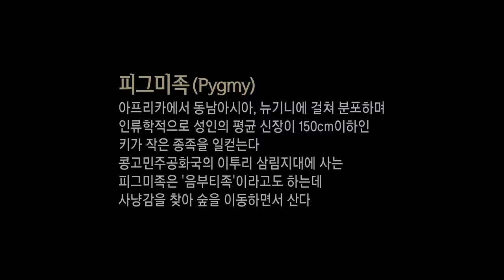Democratic Republic of the Congo's PygmyㅣExploring the Origin of Humanity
Exploring the Origin of Humanity
Democratic Republic of the Congo's Pygmy

Pygmy
A diminutive ethnicity with a height of below 150 cm
Exists around Arica, Southeast Asia, and New Guinea
The Pygmy that live in the Democratic Republic of the Congo, Ituri Forest
They are also called the Mbuti, they live in search of their prey through the woods